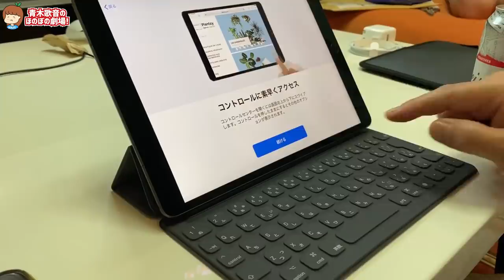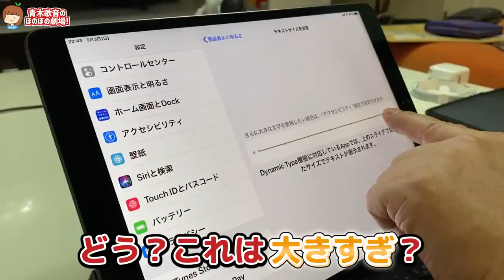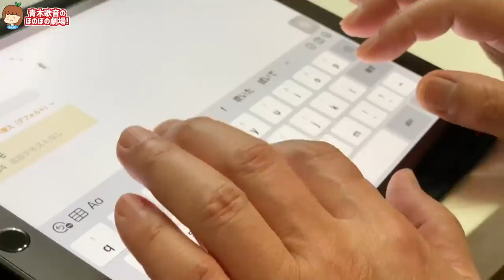5年絶縁してたパパを泣かせます。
▽テレビ出演
その他